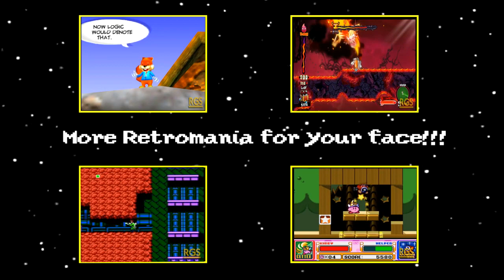RETROMANIA | KLONOA #5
Everyone is trying to kick DJ Ear's ass! What is a bunny to do?